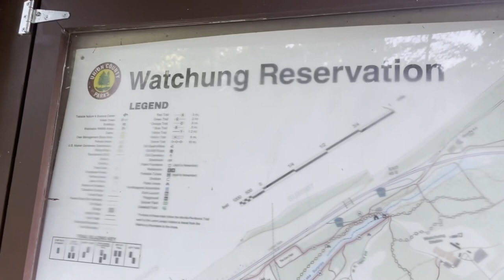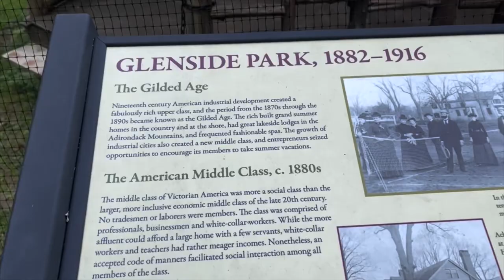Exploring The Devil’s Tomb & The Deserted Village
Join us as we explore The Devils Tomb and The Deserted Village in New Jersey. Pretty intense exploring as we were almost caught by the cops. Also we want to give a special shout-out to our subscribers for helping us reach 50 subs, more exploring to come as we continue to grow. We hope you enjoy this video and we will see you in our next video! Stay spooky 👻